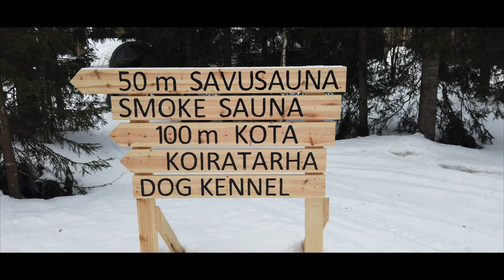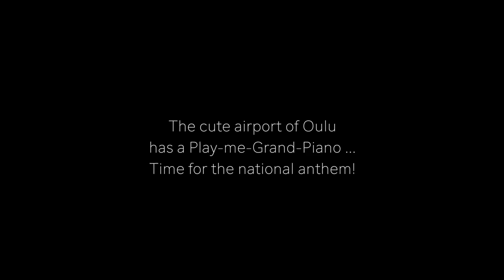FINNLAND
one week at the Saija Lodge
february 2019
music & footage & cut & mix: Carsten Gerlitz